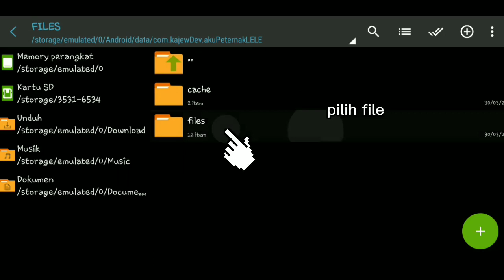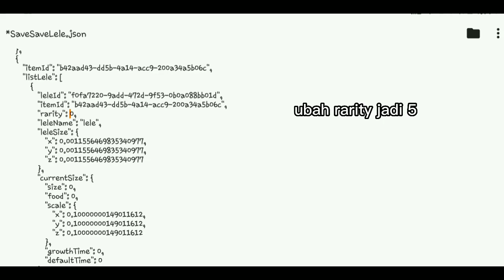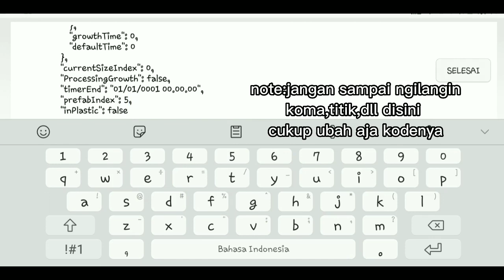CARA MUDAH DAPAT KURA-KURA DI VER 1.3!!SOLUSI BUAT PLAYER BARU DAN YANG INSTAL ULANG GAME INI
Kali ini game yang dimainkan
aku si peternak lele

tutor dulu ya gaes...ini tentang cara mudah mendapatkan kura-kura di ver 1.3 bagi player baru atau pemain yang instal ulang gamenya

ada 2 cara sebenarnya
cara pertama yg ada di dalam video
cara keduanya kalian bisa pakai save data player lain yang sudah share di youtube

Semoga bisa menghibur kalian semua ya